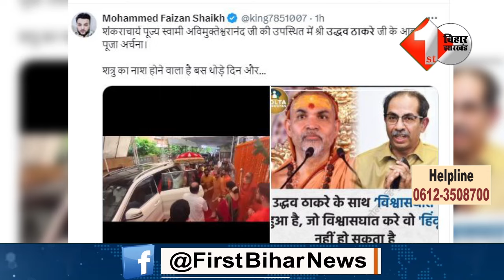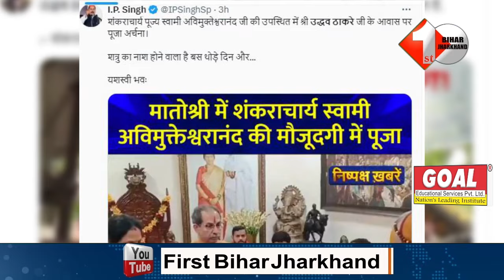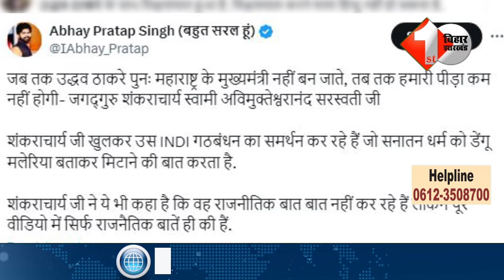Maharashtra मे शंकराचार्य का एलान जब तक ठाकरे CM नही बनते तब तक शांति नही मिलेंगी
Other Trending Videos:

 01.Jitan Ram Manjhi ने विशेष राज्य के दर्जे की मांग को किया खारिज,तो भड़क गये JDU MLC Neeraj Kumar |

02. बिहार के विशेष राज्य के दर्जा को ले कर मांझी के बाद शांभवी का बयान मोदी भी हैरान |